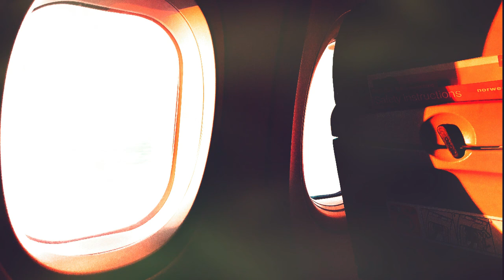ghost plane (one hour dark drone ambient)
a one-hour trip aboard a phantom plane,
you are a passenger, and you wonder when I left, where am I going?